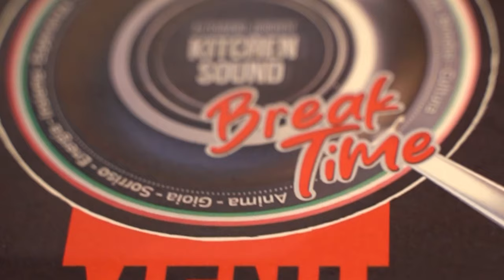La seconda vita di Junior Cally: «Nel padel una nuova felicità. La porta della musica? Non è chiusa»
Tra i soci di Padel Palace Milano c’è anche Junior Cally il cui incontro con il padel ha rappresentato una svolta personale e professionale. Dalla maschera che indossava come rapper al ragazzo che incontriamo oggi, su un campo di padel. “Questa è una nuova vita per me, la mia seconda vita e la mia rinascita”, ci racconta all’inaugurazione del bistrot di chef Borghese al Padel Palace di Milano, di cui è mente e socio. “Questo posto è metà cuore perché c’ho messo tanto impegno e tanto sudore. Ho voluto fortemente che prendesse vita e grazie a tutti i soci ce l’abbiamo fatta […]. Siamo un team unito, anche al di fuori del centro. Insieme stiamo veramente bene perché è un ambiente sano che, a oggi, non mi ha fatto male quanto la musica”.
Immagini da Ufficio Stampa